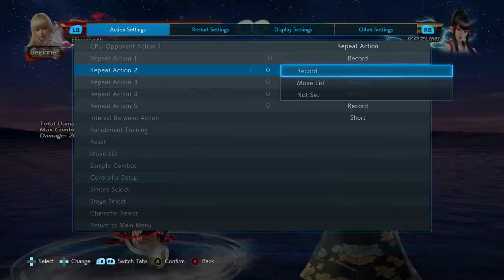Tekken desde Cero: Conceptos Básicos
Para los que no saben nada.

Únanse al grupo de Tekken 7 México.

"Cubrido."